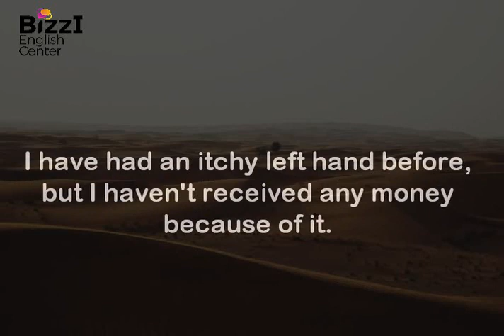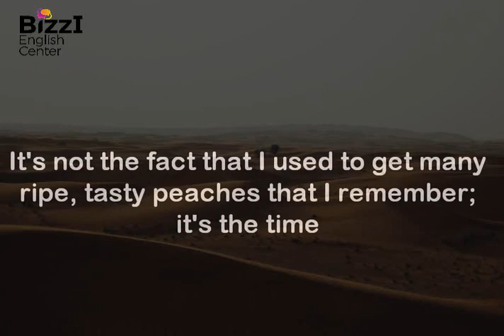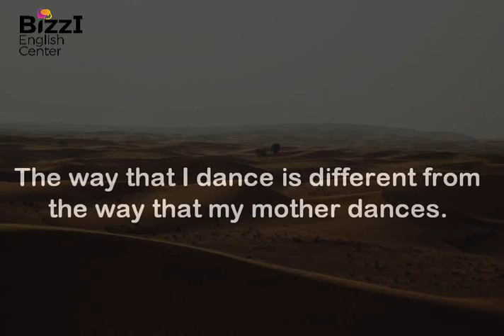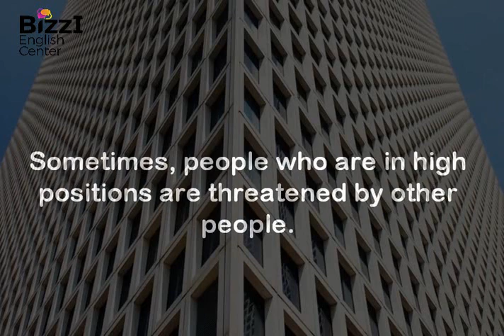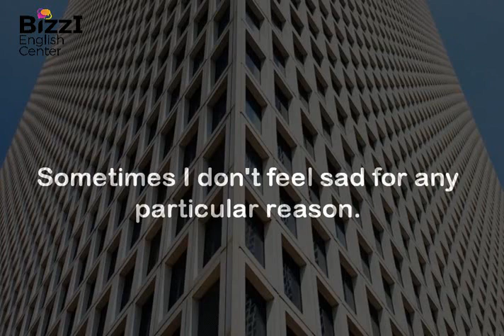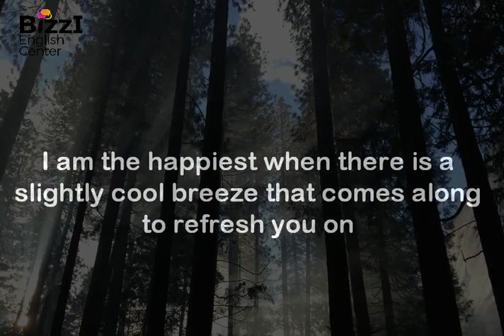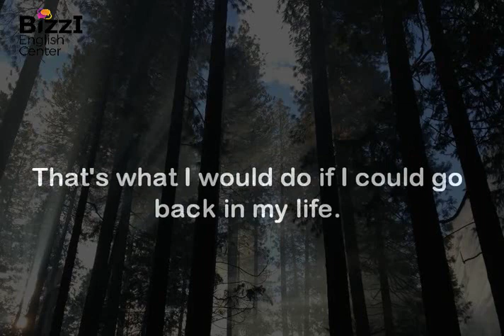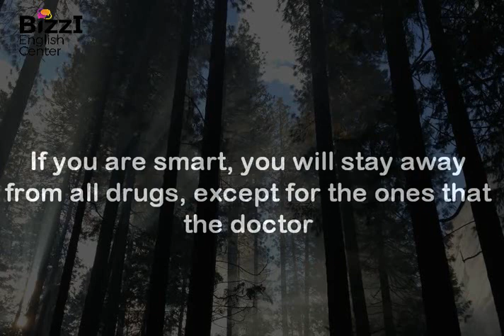BIZZI ENGLISH | Luyện Nghe Tiếng Anh Theo Chủ Đề Level 2 ( Topic 16 - 30)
Luyện Nghe Tiếng Anh Theo Chủ Đề Level 2 ( Topic 16 - 30)